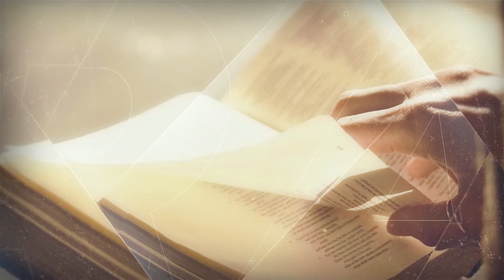Programa Adoração | Rei Josias, Lições para a Vida - Éder Ferreira